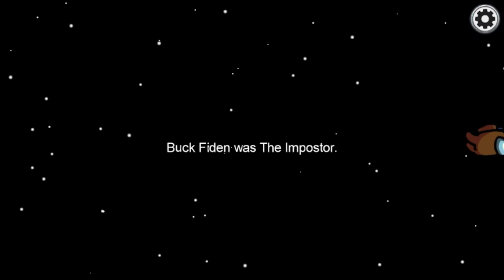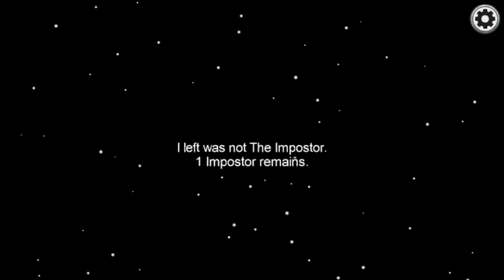The return of among us!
Me